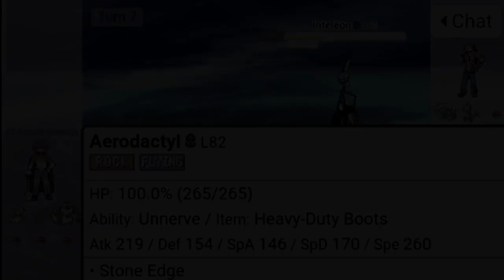's Revenge After PCT | Poketubers Combating Tournament! (Match 1)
Yo bois it's is really a friendly match so please don't spread hate to him. and his viewers don't spread hate to me 😄 If you don't know then we are really so close friend!! Alright so check out PGC's Channel - @PokemonGamesCombat

Btw also check my social medias